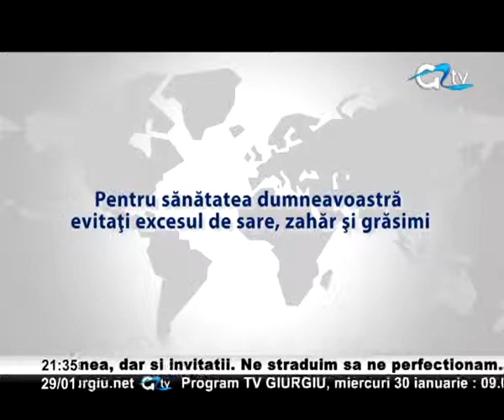Suflet Tânăr - 29.01.2013 - Denis ANDREI & Cristina CHIRU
Subiectul: Sporturile practicate de tinerii giurgiuveni. Gimnastică în direct cu Asociația Millenium Art.
Invitați: Alexandra Constantin, Adrian Chiran, Florentina Iordache, Bianca Soisun, Cosmina Stroiescu.
Emisiunea „Suflet Tânăr” este un show live cu și despre tineri moderat de Denis ANDREI și Cristina CHIRU, acesta este difuzat în fiecare marti seară de la ora 21 pe postul TV GIURGIU de pe data de 22 ianuarie 2013.
Topic: Sports practiced by the youngs from Giurgiu county.
Guests: Alexandra Constantin, Adrian Chiran, Florentina Iordache, Bianca Soisun, Cosmina Stroiescu.
The television program “Suflet Tanar” (Young Soul) is a live show with and about youngsters, it is moderated by Denis ANDREI and Cristina CHIRU, it is broadcasted every Tuesday at 21 o’clock on TV GIURGIU from 22 January 2013.